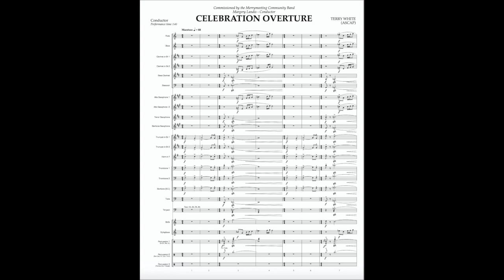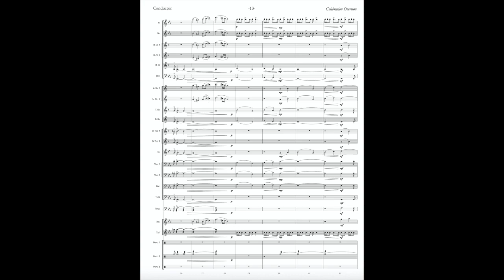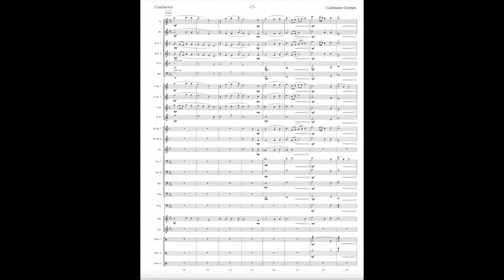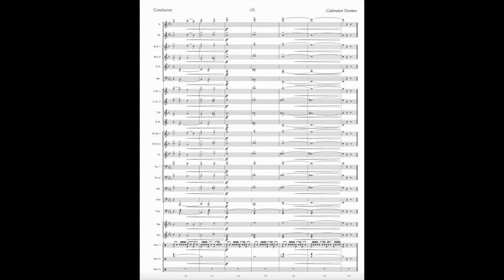Celebration Overture by Terry White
Commissioned by Margie Landis and the Merrymeeting Community Band in honor of their 25th anniversary. Recorded by the Univ. of Maine Symphonic Band conducted by Chris White